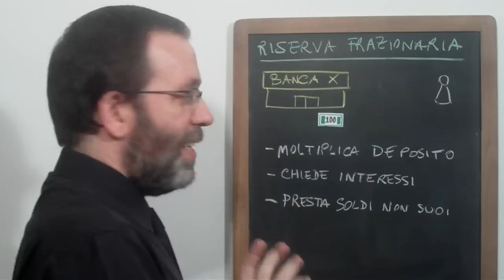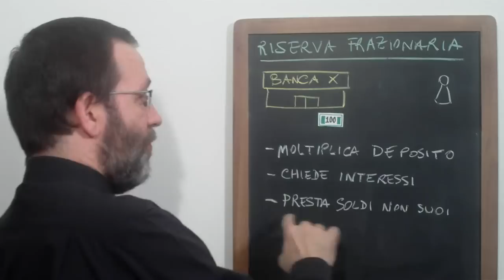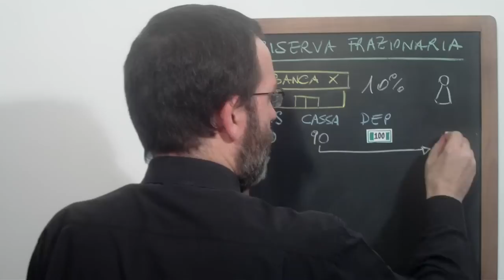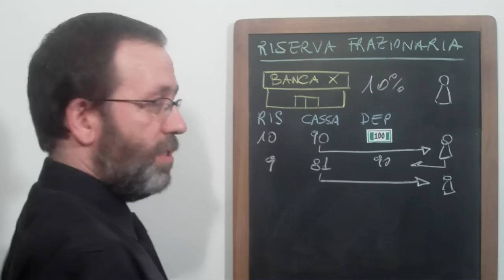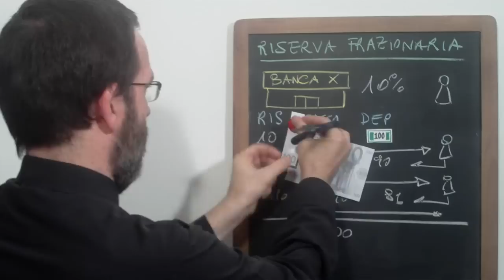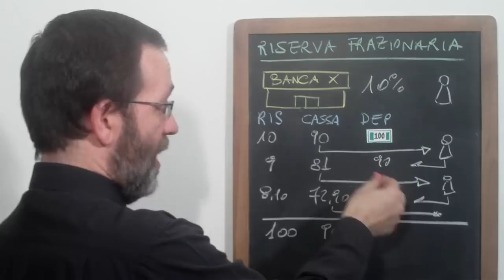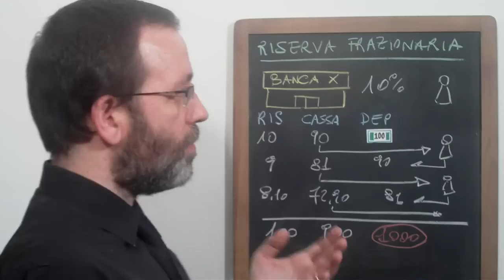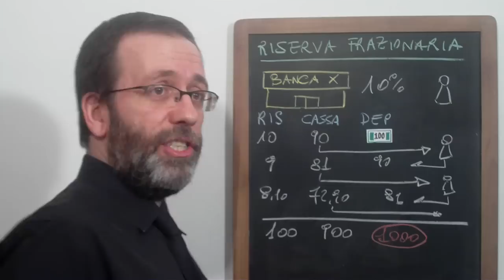La Riserva Frazionaria che (non) crea denaro (Signoraggio Secondario 1/2)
Secondo i signoraggisti, le Banche Commerciali riescono a "moltiplicare" i soldi dei nostri depositi prestando così molto più denaro di quello che incassano. Il tutto grazie al meccanismo della «riserva frazionaria».
In questo video (in due parti) viene illustrato come funziona la riserva frazionaria, come si riescono a prestare € 900 partendo da € 100 e qual è il trucco che si guardano bene dallo spiegarvi. Il tutto, come fanno le persone serie, ai sensi delle leggi, dei regolamenti e dei trattati internazionali vigenti.